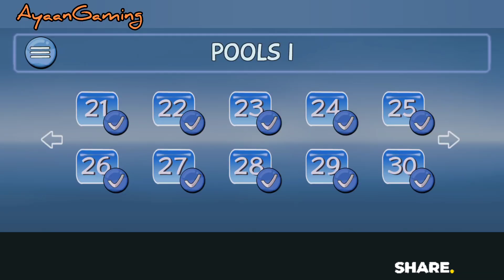FlowWater Pools - Pools I Lvl 21 To 30 Gameplay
Gameplay Of Flow Water
Pools - Pools 1
Lvl 21 - 30
And Many Other Games Too

Watch Our Shorts
For Individual Levels

My Favourite Gamer's

Favorite Channel

My Favourite Games